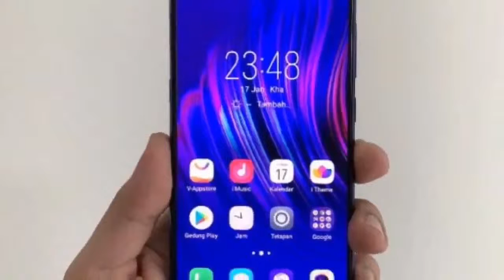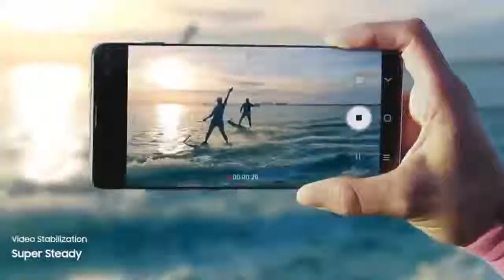Realme 3 Pro - First Look, Price Specifications and Launch Date In India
TOPICS COVERED:-

realme 3 pro unboxing in hindi,
realme 3 pro full details,
Techno Rumours

Hello Friends,
In this video I have shown you all the specifications, Leaks and Review of Realme 3 Pro in India..

[About Techno Rumours:- Techno Rumours is a channel where you will Find Latest Gadgets Related Videos Everyday. A New video is Posted Everyday In this Channel.]